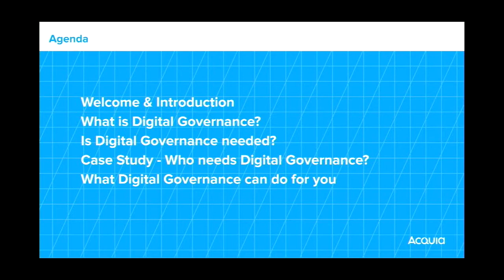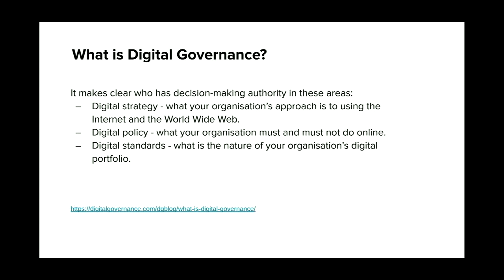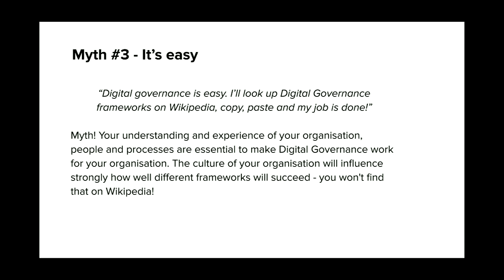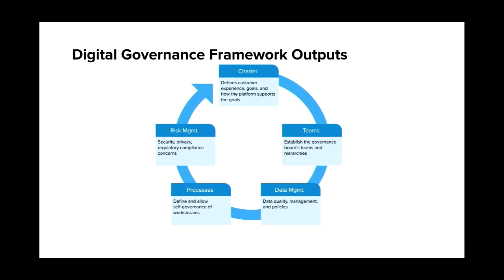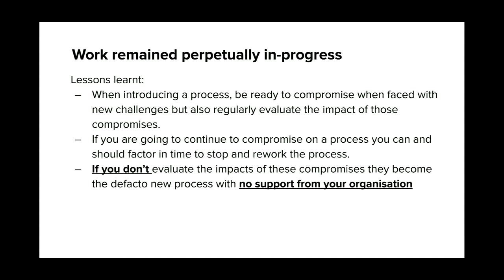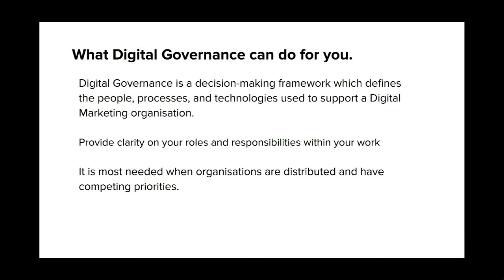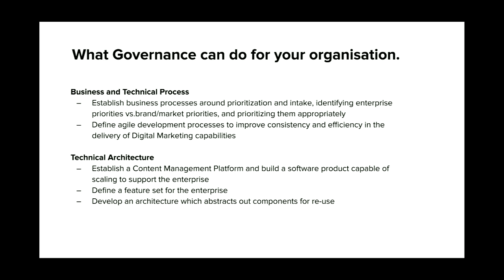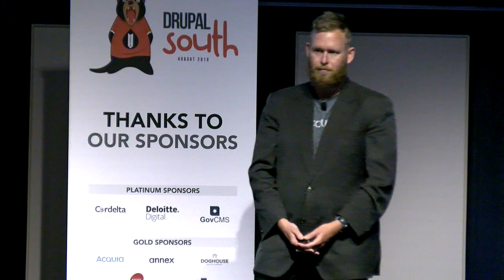"Debunking the Myths of Digital Governance" - Morgan Ritchings (DrupalSouth Hobart 2019)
Morgan Ritchings

Does Digital Governance give you mystical powers? Will it finally make everybody do what you ask them? Probably not - but what is Digital Governance and how can it help small digital teams maintain and launch hundreds of sites? Can its success be attributed to products and technology, or is it a result of process and organisational best practices? How do some companies go from taking months to launch a site to weeks?
Attendees will find out how organisations, big and small, organise themselves and their technologies to gain maximum efficiency - and what can go wrong without any Digital Governance in place. We will discuss best practices, lessons learned from working with a large network of experienced platform owners, and tactical things you can do immediately to ensure that your site production systems and teams are running like a well-oiled machine.

Fri Nov 29 11:15:00 2019 at Sassafras